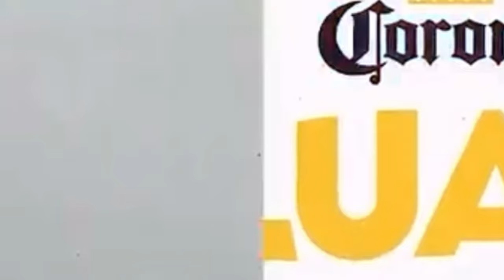COLETIVA ABEL! XINGAMENTO AGRESSIVO DE PALMEIRENSE PRA CIMA DE ABEL APÓS VERDÃO 1 X 3 BOTA!